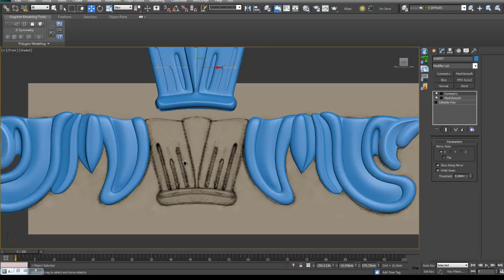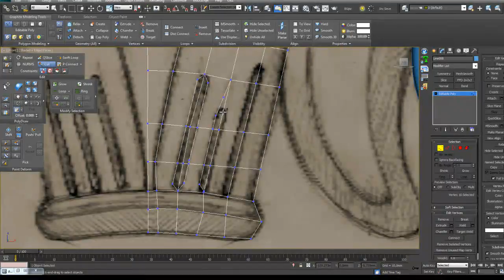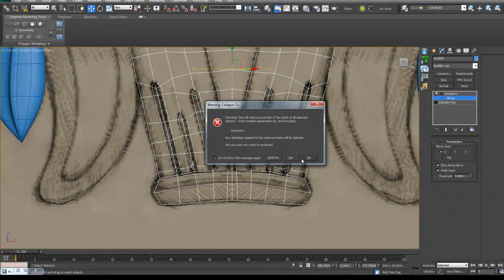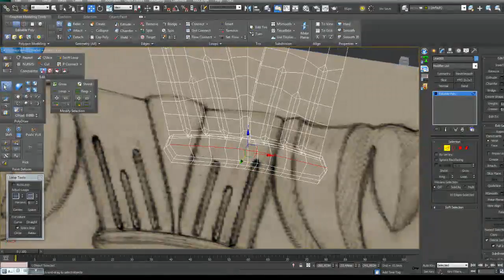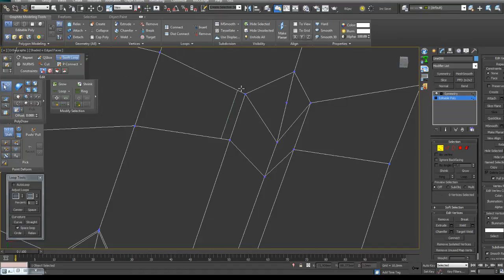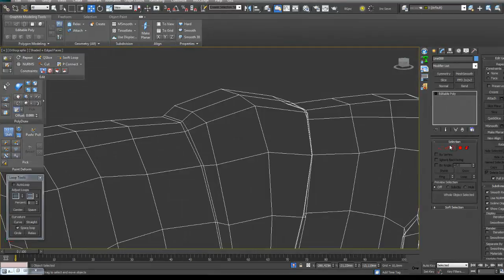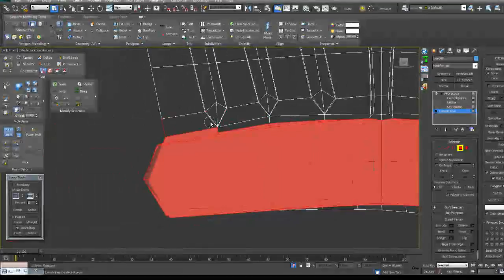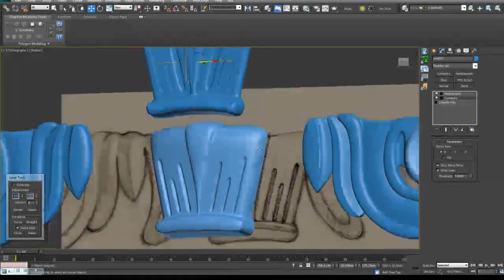Corbel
Corbel modeling